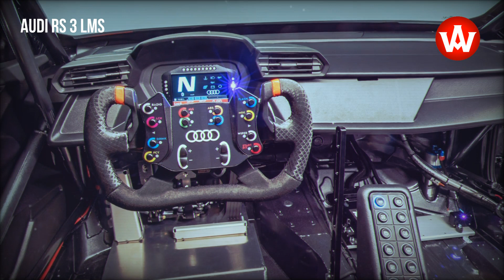2022 Audi RS 3 LMS the race car for all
The second-generation Audi RS 3 LMS is ready for customers: Comtoyou Team Audi Sport clinched its first victory with Audi Sport driver Frédéric Vervisch in the test and development season in July and its second victory with privateer junior driver Gilles Magnus in the WTCR – FIA World Touring Car Cup in August. Now teams from all over the world can place their orders for the RS 3 LMS gen II. The brand sold a total of 180 units of the predecessor between 2016 and 2021 in North and South America, Europe, Asia, and Australia. Audi Sport customer racing has not produced any other race car in such a high number within one model generation.

source: AUDI